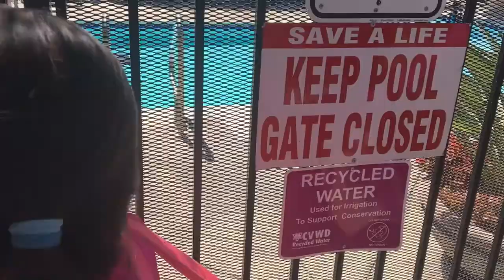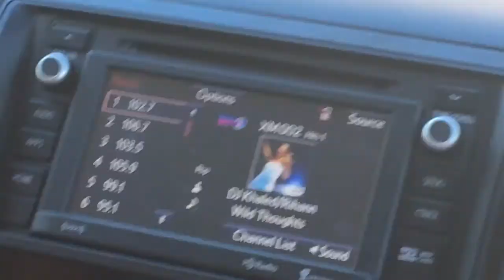Sneaking out to go Swimming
Kakeiran sneak out of the house to go swimming at the local community pool.  This was last summer before Covid so its interesting to see life without face masks and open community pools. It seemed like ages ago but those were to good old days.  Not sure how they did it but they managed to take the car and drive themselves.  They even stopped by on their way back to get some food. Crazy kids!